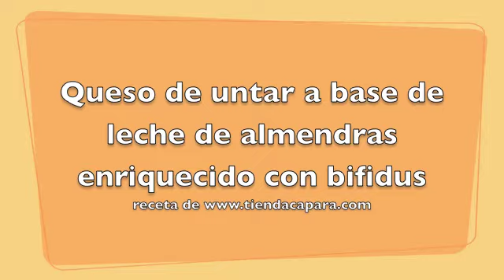Queso de Leche de almendras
Como se hace queso de untar con leche vegetal de almendras. Se puede sustituir por leche de soja el mismo proceso. El resultado es una pasta muy rica enriquecida con bacterias acido lácticas y en este este caso también con bifidus.
Hacer queso  en casa es más fácil de lo que crees , siempre que cuentes con un poco de conocimiento y el material necesario.
¿Te gustaría aprender a distancia a hacer queso en casa de todo tipo? Fresco, prensado tipo manchego, mozarella, camembert , roquefort, gouda, ...
Si necesitas material para hacer queso y resides en España peninsular esta es tu web
Si resides en América esta es nuestra selección de productos para quesería casera
Si resides en Europa esta es nuestra selección de productos para quesería casera